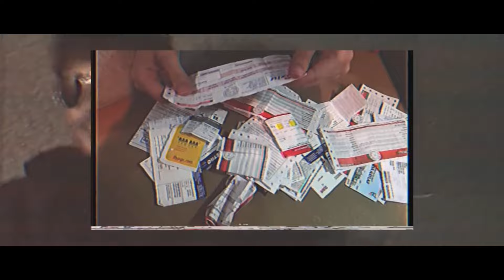Stabil x No.1 x Allame - Hayat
- Yaptığım mixler gerçeği belirtmemektedir, amatör çalışmadır. Hiç bir gelir elde etmiyorum. -

Lyrics: Stabil, No.1, Allame
Prod: Uğur Tekcan (8ight69)
Mix: vxen
Mastering: vxen
Aranje: vxen
Video edit by vxen